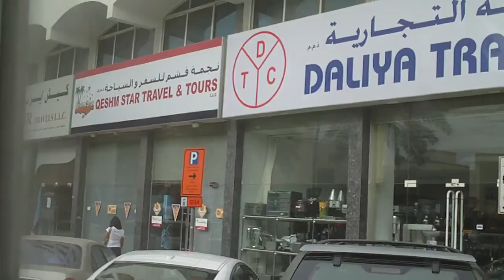Dubai UAE Дубаи Объединенные Арабские Эмираты